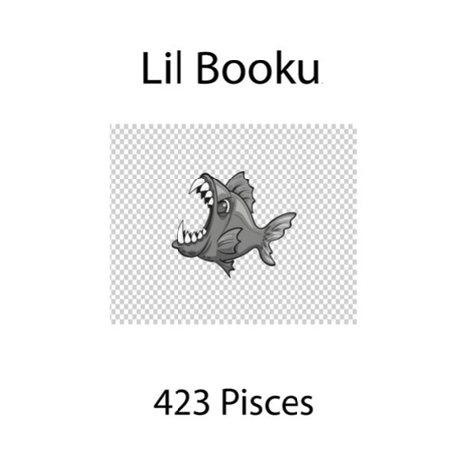Lil Booku - Water Water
Twitter | Instagram | Facebook @LilBooku